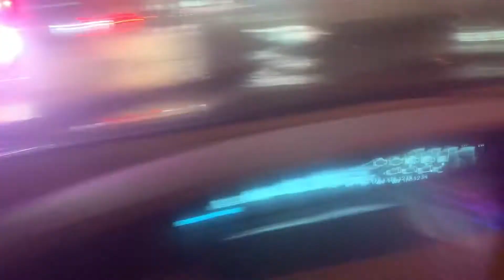Rain storm in Florida! Driving through the rain in Miami Florida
Rain Storm in Miami Florida. Driving in a Florida storm.